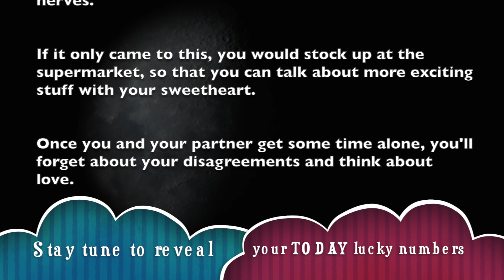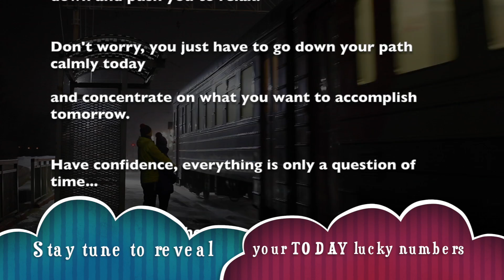Thursday, September 5 : Sagittarius is on a lucky run || Horoscope for today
_ Get your free Sagittarius horoscope and find out what the planets have predicted for your day, week, month and year.